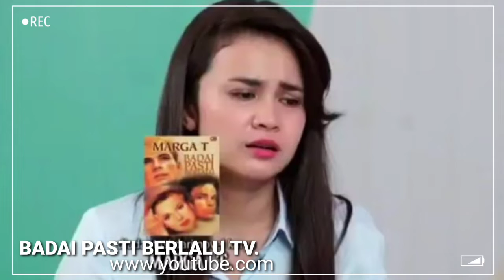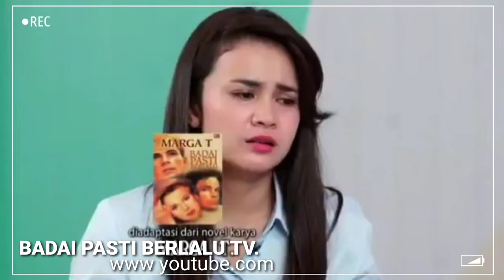BADAI PASTI BERLALU EPISODE 26 JUNI 2021 - SISKA DI BUAT MENDERITA - BADAI PASTI BERLALU TV.!!!